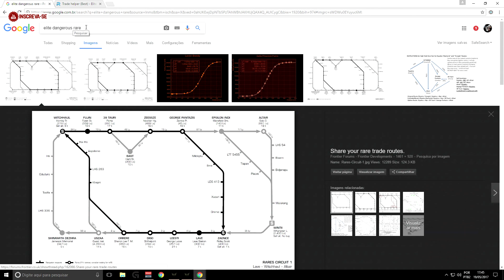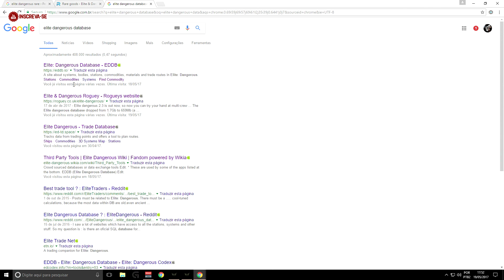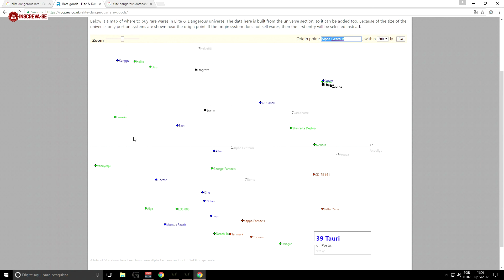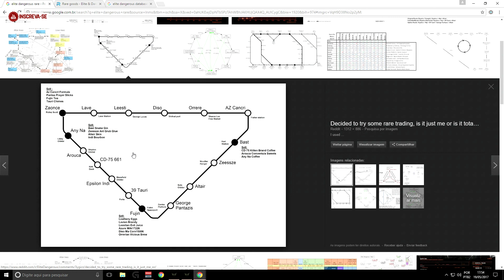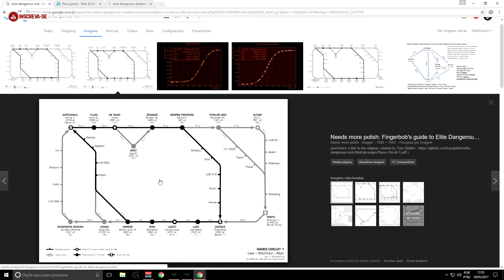Elite Dangerous Tutoriais - Trade Rare - Ganhando Milhões #9 PT-BR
Neste vídeo eu mostro como ganhar milhões e milhões no elite dangerous, fazendo apenas transporte de itens. É bem fácil na verdade, espero que gostem.